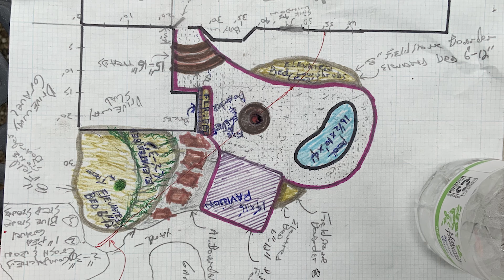Catfish noodling, and lessons learned behind the scenes.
What more could you ask for than a heated, energy efficient, WiFi enabled plunge pool in your backyard that you can control directly from your phone? That's just one of the features we installed in this backyard, but it's one of our favorites yet.

Beyond this epic hot tub we added a fire pit and patio, curves and angles designed by the homeowner, and - of course - finished it all off with lighting in key spaces. Despite the supply chain delays we experienced in the process, this was one project worth waiting for!